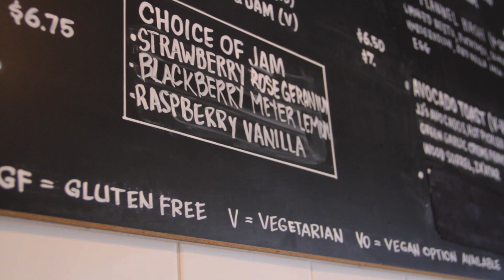Homemade Raspberry Cardamom Jam with SQIRL Chef Jessica Koslow | Farm to Table Family | PBS Parents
My family goes bonkers for jam. Seriously. We buy bread to eat jam. That’s the way it works in my house.

When it comes to making inventive, crazy-addictive, drool-worthy jam, Jessica Koslow of SQIRL really knows her stuff. Her recipe for raspberry-cardamom jam will knock your socks off. This recipe is simple, easy to make, and a sure success at home even for the first time. It actually works very well with regular grocery store raspberries, as they tend to have more pectin, meaning this could be a great project if you don’t have a farmers market nearby. Plus, up until the actual cooking stages, it provides an opportunity for the whole family to get involved: have the kiddos help out by squishing the fruit and sugar between their fingers to blend the ingredients. Getting messy has never produced such delicious results.

This recipe is ripe for adaptation, so feel free to experiment with different herbs and spices to suit your taste. Happy jam-making!

RECIPE

Ingredients
4.5 pounds raspberries
3 pounds organic sugar*
1.7 ounces fresh lemon juice, about 2 lemons**
½ tbsp ground cardamom

*Sugar is 67% of the weight of the berries
**Keep remaining lemon halves. Lemon juice is 2.4% of the weight of the raspberries

Tools
Cooper jam pan (or wide stainless steel stock pot)
Spatula with long handle
Scale
Cheese cloth / satchel / turkey stuffing bag
Mesh skimmer
Glass jars
Small plates in freezer
Thermometer

Directions
1.  Heat glass jars on a sheet pan in the oven at 225F for at least 20 min to prevent jars from breaking when pouring in the hot jam. Take 5 small plates and stick them in the freezer.
2.  In a large bowl, crush the berries with your hands until smooth (or place in a food processor and pulse). Stir in the sugar and lemon juice to combine all the ingredients. Place the used lemon halves into a cheesecloth and place into the mixture.
3.  Dump everything including the cheesecloth packet into a wide pot and bring to a boil over high heat. Stir often (and constantly if working in stainless steel) and skim off any foam. Tip: Stir and push from the bottom of the pan.
4.  Once the jam is in the final cooking stages, stir in the ground cardamom.
5.  We are in the final cooking stages when temperature reaches 210 degrees. Use the plate test to determine if the jam is ready.
6.  Place a dollap of jam on a frozen plate and place it back in the freezer for one minute. Then run your finger through the jam. If it stays apart like the Red Sea and the top wrinkles like a furrowed brow, it’s ready.  If not, continue cooking the jam and conducting the plate test every few minutes.
7.  Turn off the stove once the jam is ready. Remove the jars from the oven and pour in the hot jam. Let it cool completely.

Farm to Table Family focuses on bringing the family together through healthy, tasty, and beautiful foods. The recipes are modern takes on traditional favorites inspired by the finest and freshest seasonal ingredients.

“Desert Season”
“Circles in the Night”